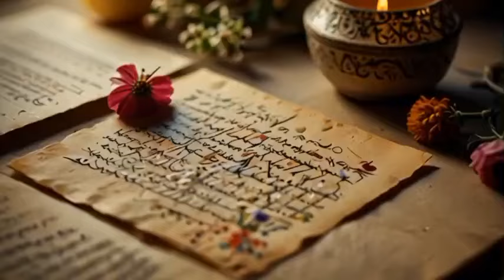آهنگهای عاشقانه: کاش برگردی پیشم، تو که حال منو میدونی | موسیقی ایرانی | آهنگهای جدید | موسیقی فارسی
در این ویدیو به آهنگ‌های عاشقانه‌ای پرداخته‌ایم که احساسات ناب و دلتنگی‌های عاشقانه را به تصویر می‌کشد. با ما همراه باشید و آهنگ "کاش برگردی پیشم، تو که حال منو میدونی" را بشنوید که پر از احساسات عاشقانه است و با شنیدنش یاد لحظه‌های دلنشین و خاطره‌انگیز می‌افتید. از آخرین آهنگ‌های عاشقانه فارسی لذت ببرید و با موسیقی ایرانی همراه شوید.